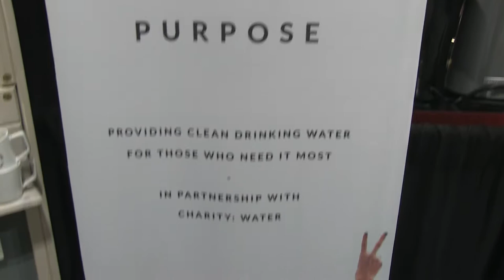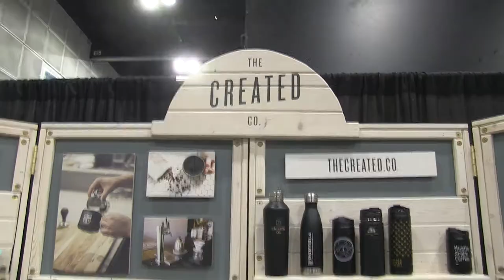Created Co - Coffee Fest 2018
Western Food & Hospitality Expo, Coffee Fest, and Healthy Food Expo 2018, IdeateTV host Kristina Nikols talks to Jeremy Moss, one of the founders of Created Co. that creates many mugs that you see in coffee houses today. They also give a portion of the profits to Charity Water.